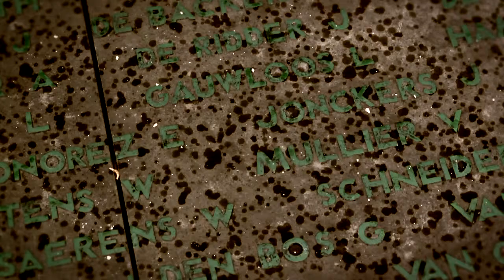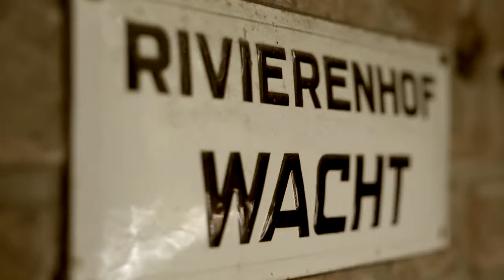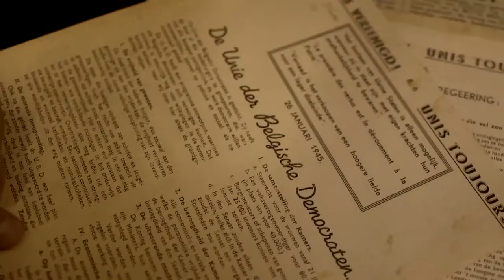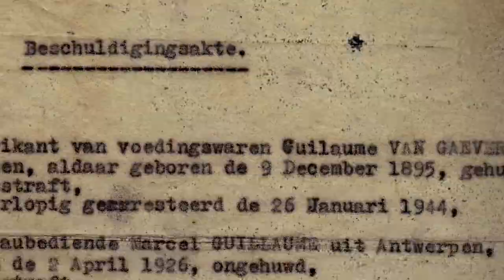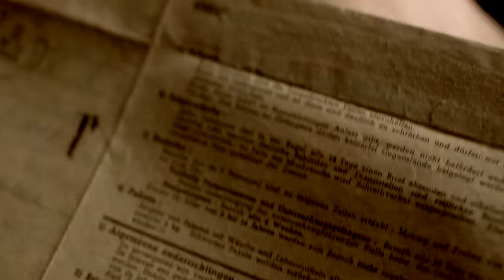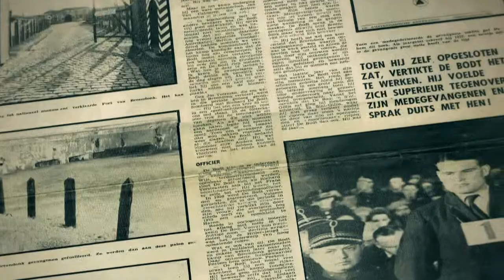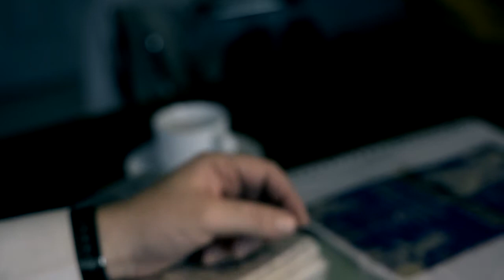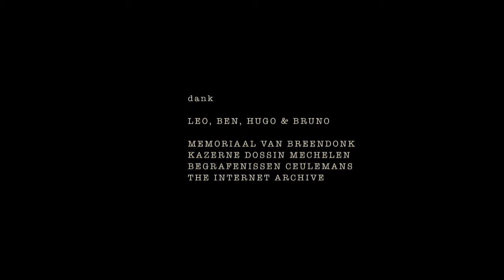Deurne - Oorlogswouten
In 1940 wordt België bezet door Nazi-Duitsland.
Moet een politiekorps de regels van die Nieuwe Orde naleven?
Of kunnen agenten in het verzet gaan? En wat zijn daar de gevolgen van?
Tijdens de nacht van 14 op 15 januari 1944 worden in Deurne 66 agenten
opgepakt door de SS. Oorlogswouten vertelt het verhaal van een politiekorps
in oorlogstijd. Een verhaal over zwart en wit, vriendschap en haat, de hel.

scenario: Jan Weynants & Jan Pandelaers
camera & montage: Jan Weynants
klankbewerking & sonorisatie: Jan Bellemans
muziek: Stefan Coltura
produktie: chromasoom & cultuurbeleid Deurne